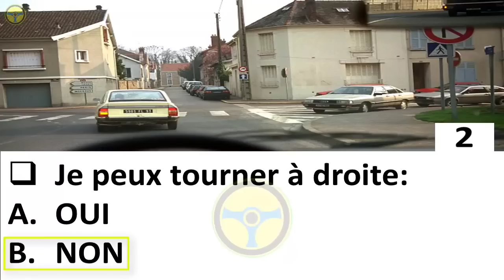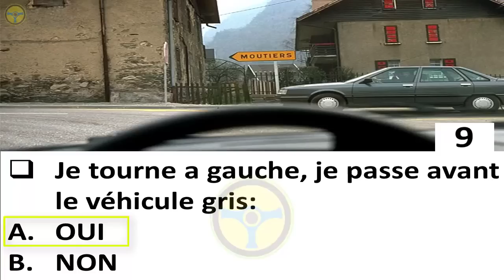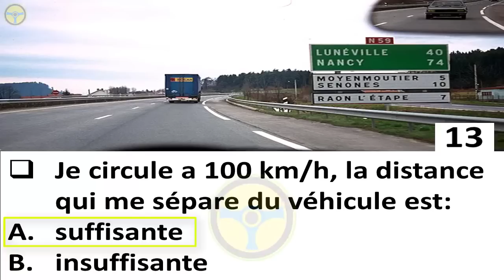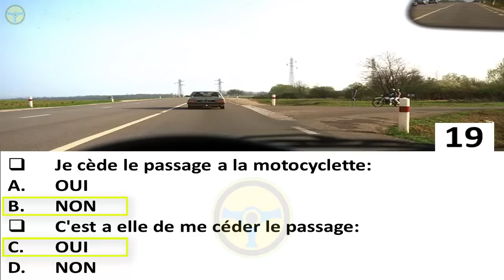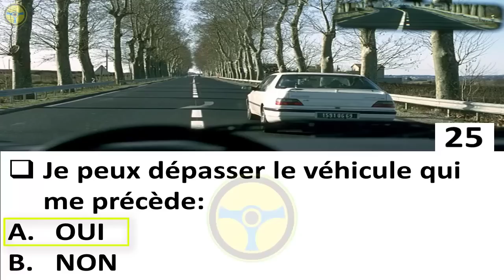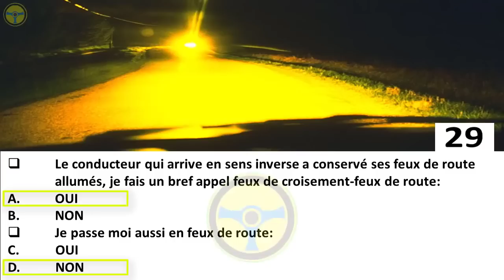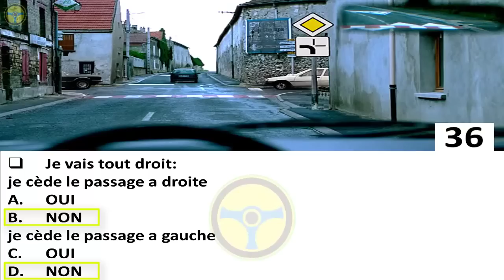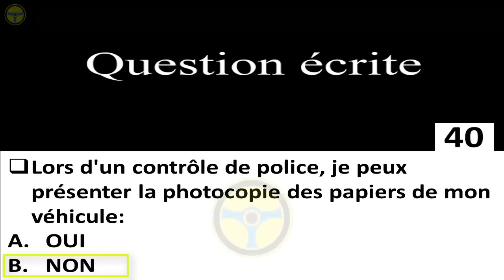2023 examen code de la route 2023 😘test permis de conduire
Bonjour ! Dans ce tutoriel, nous allons voir comment obtenir son permis de conduire en France en seulement 2 minutes ! Ce permis est très important car c'est l'un des seuls documents qui permet de circuler sur les routes dans notre pays. Nous allons tester l'examen code de la route en utilisant notre téléphone portable ! Si vous êtes débutant ou si vous avez des questions sur ce permis, ceci est le tutoriel pour vous. Bonne chance et amusez-vous bien !
code de la route france gratuit 2022 - test Examen avec correction 2
Code de la route france 2021 - Examen avec correction
Examen code de la route France 2020 - Permis de conduire
Examen code de la route 2020 - Permis de conduire
code de la route france 2020 HD - permis de conduire

Test type examen Code de la route 2020 - Nouveau test permis de conduire 😍 Série 3nouveaux code permis de conduire 😘 Test type examen code de la route 2020

code de la route france gratuit 2020 - test Examen avec correction 2
Code de la route france 2020 - Examen avec correction